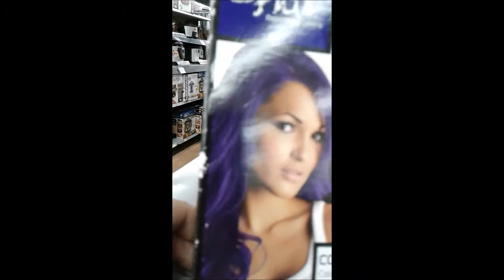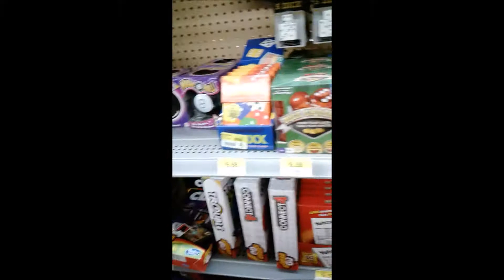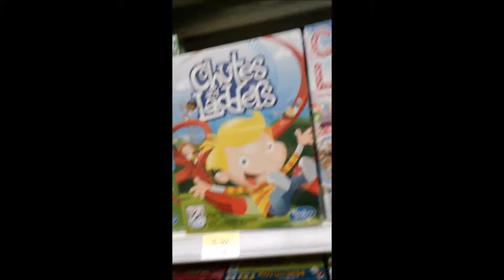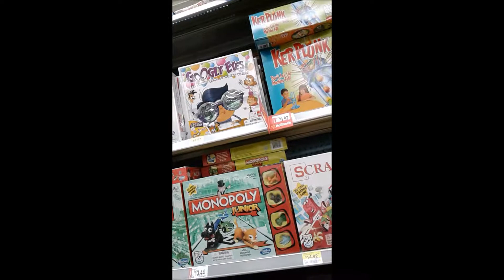sister tag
I am not sure if i put any one this on here but i found some old videos of me my sister having some fun